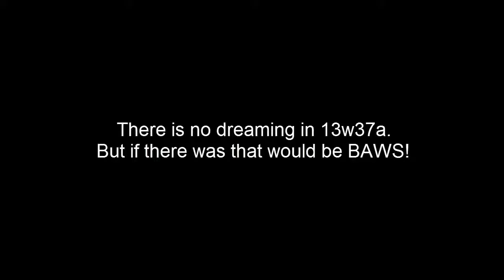Minecraft Snapshot 13w37a Dreaming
I use the new dream machine in the lastest snapshot.